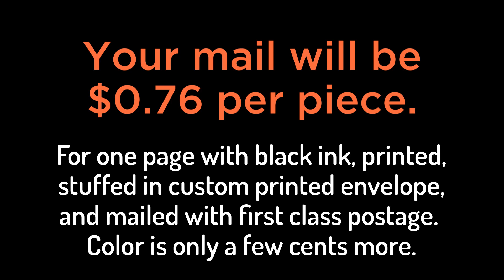Mail from anywhere...even HOME!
We are discounting our mail services by 25% to come alongside and help business owners and individuals who still need to send physical mail during this challenging time.

Simply upload the PDF version of your documents to our secure platform, choose your settings such as color printing, single or double sided, and various types of paper. Full color customizable envelopes are no extra charge!

After approving the digital proof, our automated system will flag any addresses that don’t meet the USPS standards, allowing you to correct them prior to mailing, immediately saving money in wasted postage. Postalocity then prints the documents, inserts them into their corresponding envelopes, seals, and applies postage, all with 100% accuracy.

We will happily show you how Postalocity can help your business keep mailing, whether it be from home or at the office.

No subscriptions. No contracts. No fees. Nothing to Download. Unlimited users. No minimums or maximums.